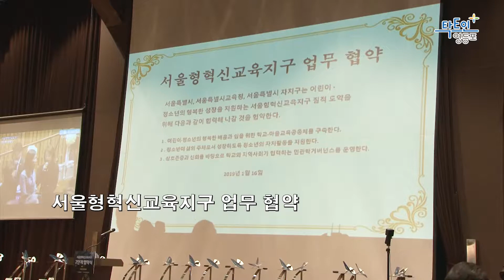[영등포구] 서울형혁신교육지구 2단계 협약식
영등포구 소셜미디어방송  '영등포TV'